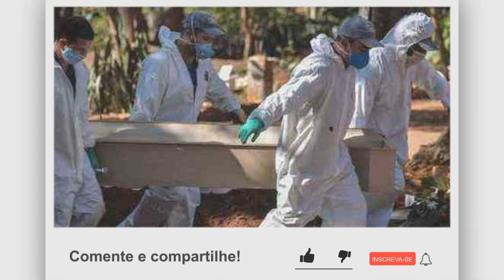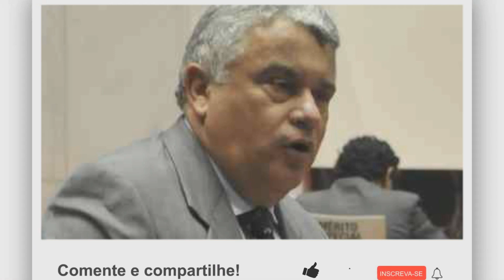INFELIZMENTE MORTE NO BRASIL ABALA FAMÍLIA CHORA.NOTÍCIA CELSO ZUCATELLI,LUTO NA GLOBO SBT E BAND.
► Duvidas ? Comente ✔